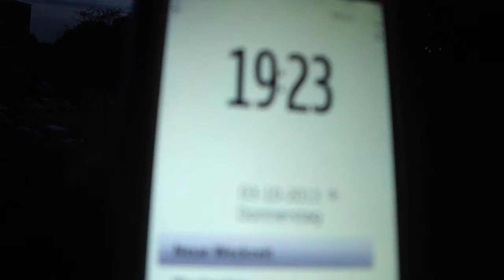3.10.2013 military Aircraft KC10 Tanker Plane loud slow Jet lowpass Orgonite Scan Voerde Germany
dark grey 2 engine KC10 Tanker Military plane Dejavu!